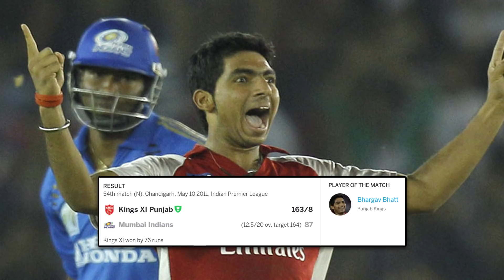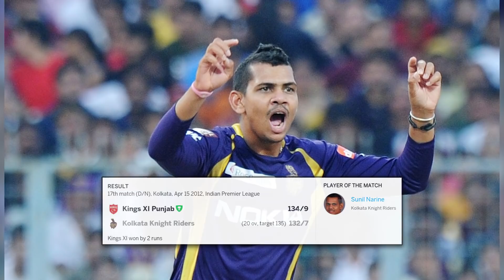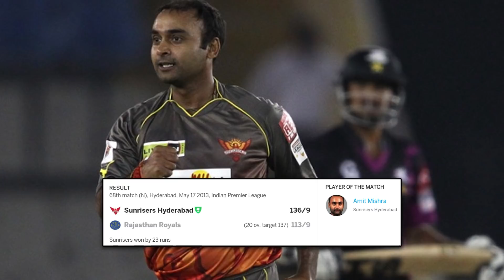6 Instances of Five Wicket hauls in a losing cause in IPL history | Simbly Chumma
6 Instances of Five Wicket hauls in a losing cause in IPL history | Simbly Chumma

Cricket is a team game. There might be a person who has given his all and made a spectacular performance but it can be trumped by your opponents team’s clinical team work or your team’s lack of it. Today we are going to check out 6 instances in IPL where there was a 5 fer in a losing cause. .

SIMBLY CHUMMA CREDITS

Concept by - Harish Venkat
Researched by - Harish Venkat

About Simbly Chumma:

A channel with Ranking style videos on some of the most interesting subjects based on INDIA!

Chumma in Tamil means - JUST LIKE THAT.

And that's the essence of this channel.
We are an Infotainment channel where we are going to talk about everything. As a starter we have started off with Movies, sports and general news. We are not going to stop at that. We are going to talk about reviews, technology, travel, food etc. Simbly Chumma has just started.

So keep a smile on your face and enjoy life.

SIMBLY CHUMMA ;)